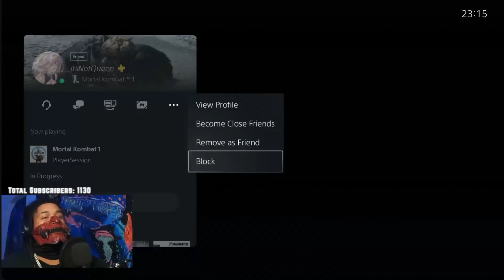6ARAKIN Not Winning Part 34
The best moments of 6arakins latest stream with light commentary.

and here @Churvin